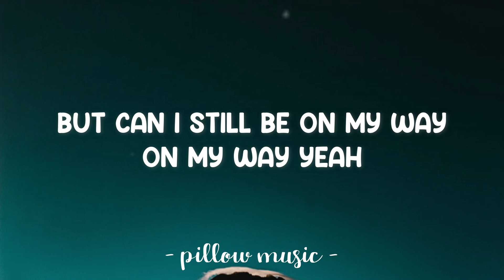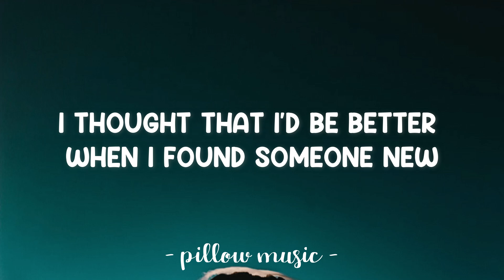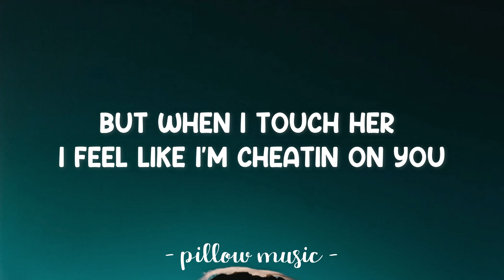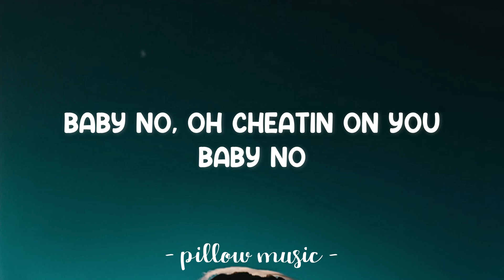Cheating On You - Charlie Puth (Lyrics) 🎵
Lyrics video for "Cheating On You" by Charlie Puth.

It started with a kiss on your momma's couch
2012 was nothin' serious
And then we caught the feels, it got really real
Too good to be true, I guess I thought you was, yeah

But when I touch her, I feel like I'm cheatin' on you